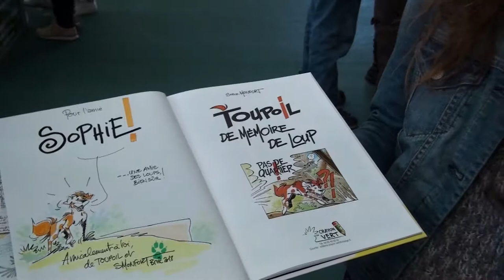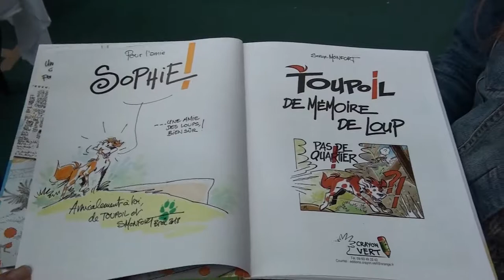Foire bio de Riec sur Belon 2018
Des visiteurs de la foire Bio de Riec-sur-Bélon du 28 et 29 avril 2018 donnent leur avis
La Foire bio est organisée depuis 20 ans  bénévolement par l'association Agriculteurs Bio de Cornouaille (ABC)